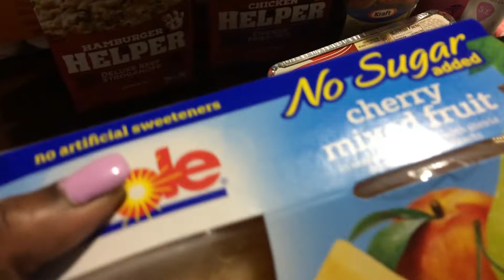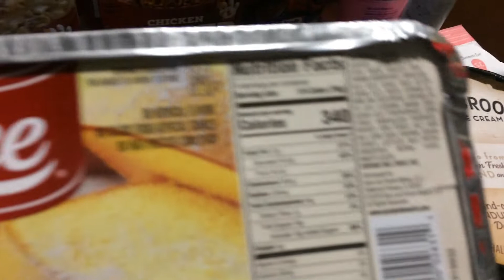HAUL September 4, 2021 | Prayers For ALL Affected By Hurricane Ida